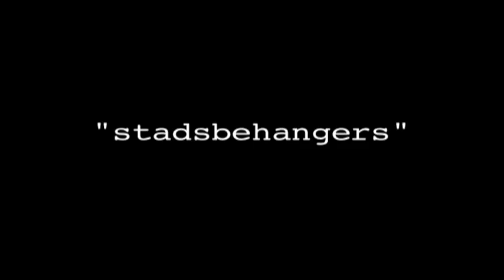Onbekende Nederlanders: Stadsbehangers